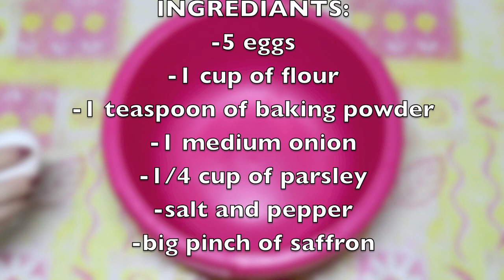اسهل طريقة لعمل العجة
عجة سهلة و سريعة التحضير و طعمة ولا ألذ يجب تجربتها